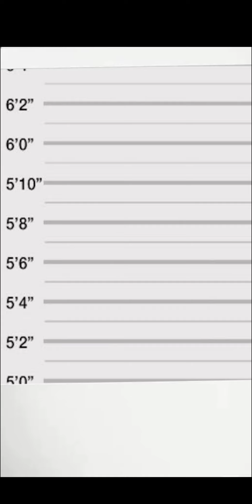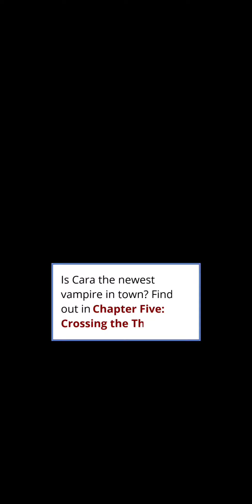Blood Lust An Episode Original Story Episode 4